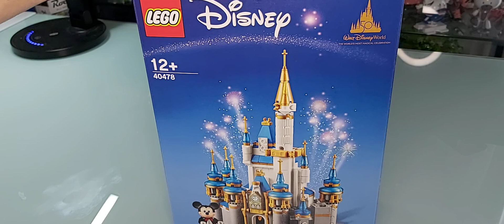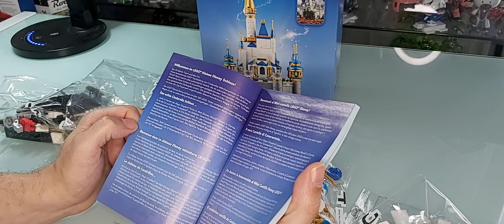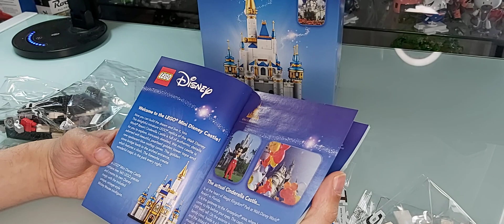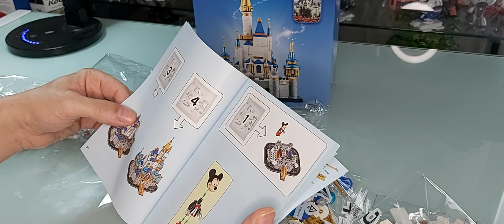40478 unboxing lego Disney world castle fr